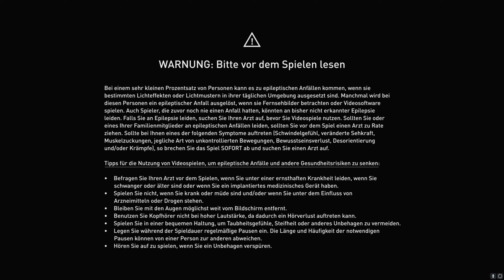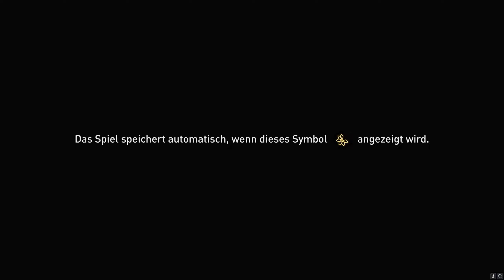▶ Assassin's Creed Mirage 🦅 12 † Das Badehaus ▶ Lets Play ▶ PC ▶ DE ➸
» Weiter geht es mit  Aufgaben für die Bruderschaft. Heute stehlen wir einen Schlüssel und brechen in der Badehaus ein.

»» Music » Intro / Endscreen » The Bazaar Canon - Hanu Dixit

TITEL: Assassin's Creed Mirage
GENRE: Rollenspiel
ENTWICKLER: ubisoft
PUBLISHER: ubisoft
FRANCHISE: Assassin's Creed
VERÖFFENTLICHUNG: 5. Okt. 2023
Plattform: PC